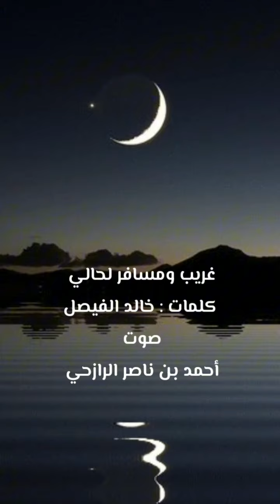غريب ومسافر لحالي _ خالد الفيصل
@خالد_الفيصل_بن عبدالعزيز_آل_سعود @خالد_الفيصل @دابم السيف @غريب_ومسافر_لحالي